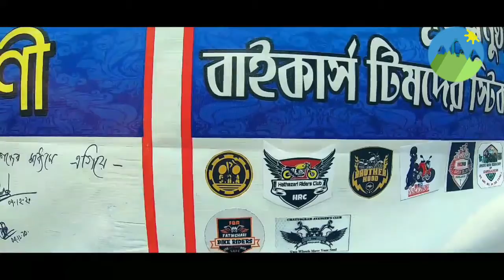What Happen in Roujan with Rs Fahim -cra rider,msvz